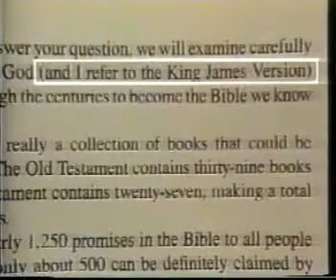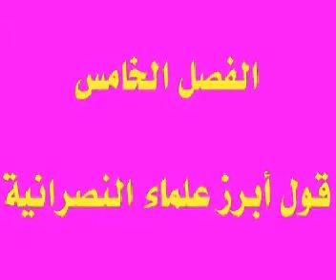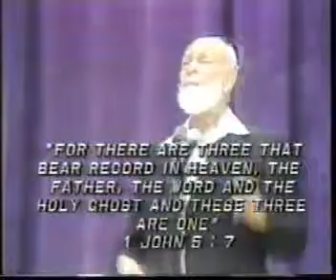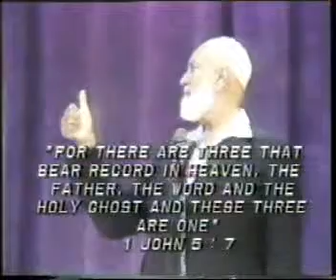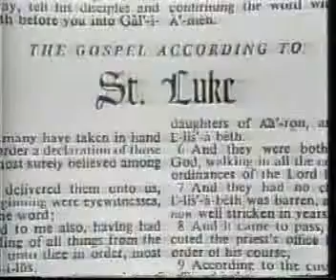الشيخ احمد ديدات رحمه الله المناظرة الكبرى الجزء3